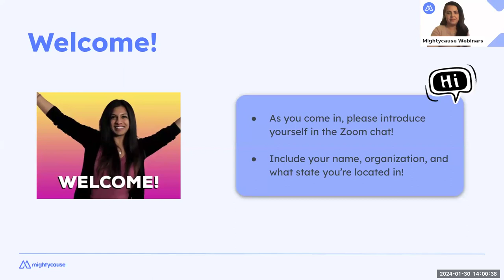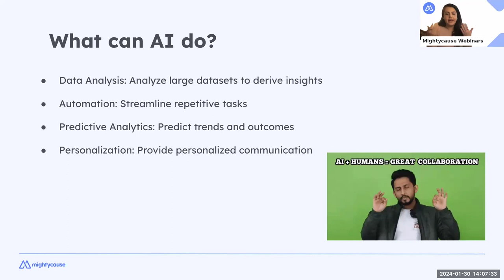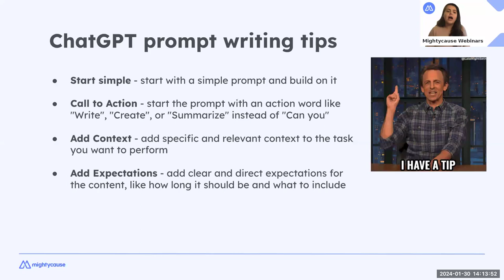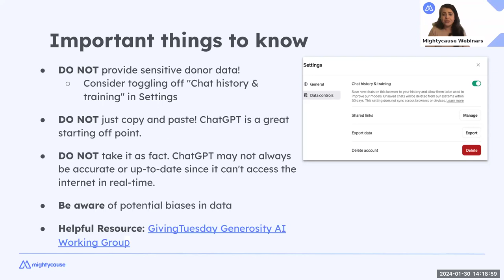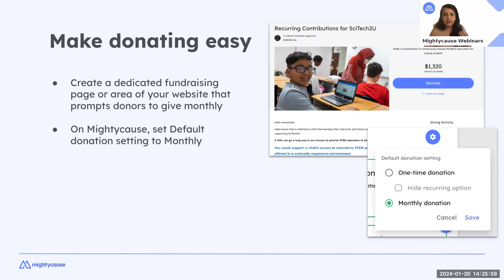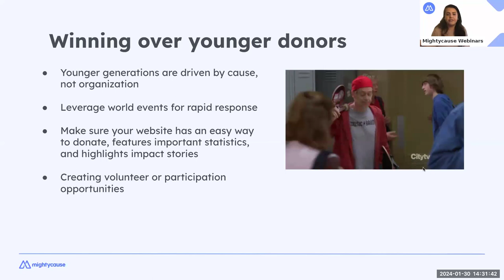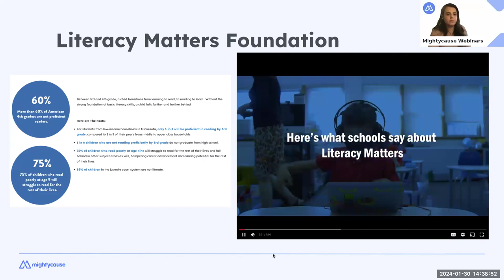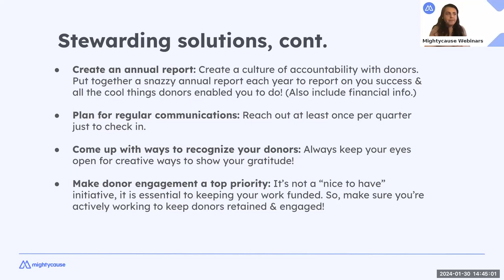5 Tips to Maximize Your 2024 Fundraising